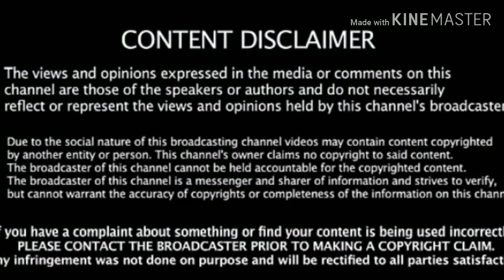TOP 10 FASTEST BIRDS IN THE WORLD| உலகின் அதிவேகமான பறவைகள் | தமிழ் library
பறவைகள் (ஏவ்ஸ் வகுப்பை சேர்ந்தவை) முதுகெலும்பு உயிரிகள் சிறகுகள், அலகுகள் கொண்டவை. பற்கள் அற்றவை. கடினமான ஓடு கொண்ட முட்டைகளை இடுபவை. நான்கு அறைகள் கொண்ட இதயம் கொண்டவை. எடைக்குறைவான ஆனால், வலிமையான அகச்சட்டகம் கொண்டவை. அவற்றின் முன்கைகளே இறக்கைகளாக மாறியுள்ளன. பெரும்பான்மையான பறவைகள் பறக்க கூடியவை, பெங்குவின் போன்ற சில பறக்காதவை.பெங்குவின் போன்றவை வாத்து குடும்பத்தைச் சேர்ந்தவை.

பறவை இனங்களில் அதிக வேகமாக பறக்கும் ஆற்றல் உள்ள 10 பறவைகள் பற்றி பார்க்கலாம். HERE WE ARE GOING TO DISCUSS ABOUT,

TOP 10 FASTEST BIRDS IN THE WORLD

10. Canvasback –SPEED 73 mph .

9. Red-breasted Merganser – SPEED 81 mph.

8. Spur-winged Goose – SPEED 88 mph

7. Frigatebird – SPEED 95 mph

6. Eurasian Hobby – SPEED 100 mph

5. Swift –SPEED  106 mph

4. White-throated Needletail – SPEED 105 mph

3. Gyrfalcon – SPEED 130 mph

2. Golden Eagle – SPEED 200 mph

1. Peregrine Falcon – SPEED 242 mph